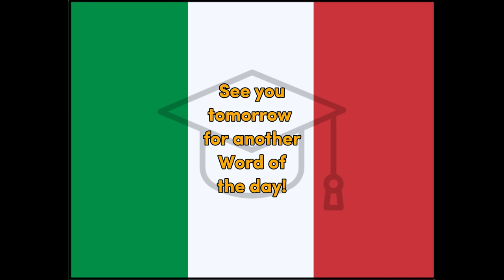Musica - Italian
Fun, Word of the Day translation for easy education, learning, Musica, Music, Italian